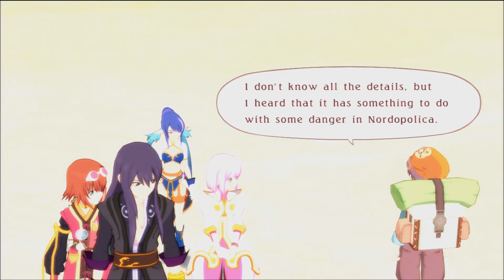Tales of Vesperia - Part 22: "Beyond the Mirage"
Sorry for the false start guys, I wanted to test a new way of processing these videos. Note to self, test them on shorter videos!

At the end of the Sands of Kogorh, we encounter a monster unlike anything we have seen before, the Outbreaker. In fighting it, we complete the secret mission for defeating it!
Afterwards, we somehow end up in Yormgen, the town mentioned in the diary on the Ghost Ship. The mystery of what is inside the red box is solved once and for all.
On our way back to Mantaic, things take a dark turn as Yuri finally confronts Cumore for the last time.

Tales of Vesperia is owned by Namco Bandai, as is all media within. I provide only the gameplay, recording and commentary. Enjoy!